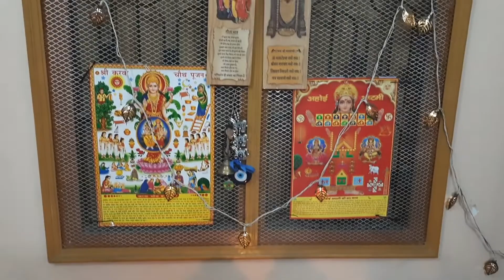Daily Routein Of Mother || A Busy Day